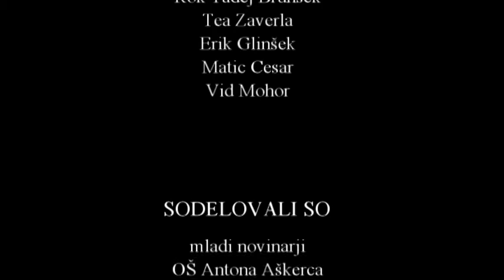Spoznajmo jih 5